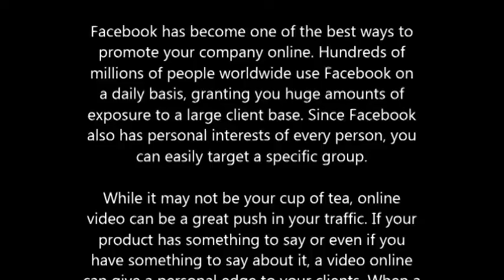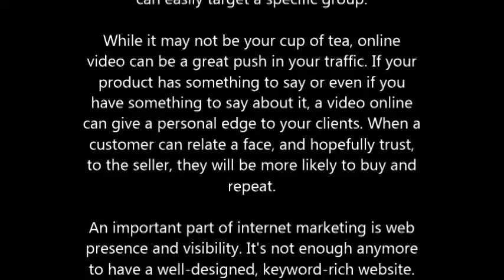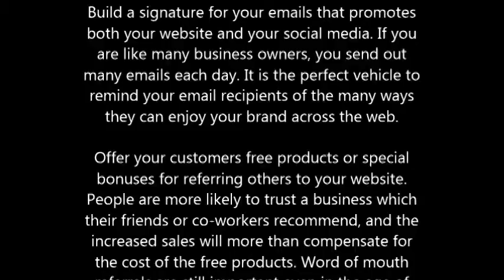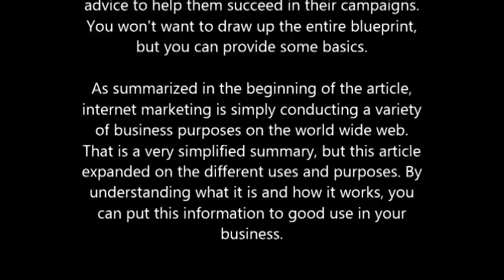The Top Internet Marketing Tricks From The Pros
Internet marketing seeks to accomplish basic goals, such as promoting a company's message, products or services. In order to achieve these goals, a marketer must research the target audience, as well as, the needs and wants of potential customers. This allows a marketer to effective promote these goods and services. This article expands on these basic concepts.

Facebook has become one of the best ways to promote your company online. Hundreds of millions of people worldwide use Facebook on a daily basis, granting you huge amounts of exposure to a large client base. Since Facebook also has personal interests of every person, you can easily target a specific group.

While it may not be your cup of tea, online video can be a great push in your traffic. If your product has something to say or even if you have something to say about it, a video online can give a personal edge to your clients. When a customer can relate a face, and hopefully trust, to the seller, they will be more likely to buy and repeat.

An important part of internet marketing is web presence and visibility. It's not enough anymore to have a well-designed, keyword-rich website. You also need a social media presence, a good blog, and active forum memberships. People should think of your name and your business when they think of the products that you sell. The more actively you promote your business, the better you'll be remembered.

Create mobile versions of your websites. More and more people are surfing the web from their mobile devices and tablet computers. Often, the website you spent so much time crafting for a big computer screen will be impossible to enjoy on a handheld device. Taking the time to create a specialized mobile version of your site can guarantee those mobile visitors will spend more time with your site instead of surfing away.

Build a signature for your emails that promotes both your website and your social media. If you are like many business owners, you send out many emails each day. It is the perfect vehicle to remind your email recipients of the many ways they can enjoy your brand across the web.

Offer your customers free products or special bonuses for referring others to your website. People are more likely to trust a business which their friends or co-workers recommend, and the increased sales will more than compensate for the cost of the free products. Word of mouth referrals are still important even in the age of search engines, and they can be the deciding factor when choosing between two competing products.

Brand yourself up. Make a logo, a saying, or even a simple title that will carry into everything you do. When people start to recognize your brand, success is on the way. Market your website just like you would a product: acknowledge the shortfalls, but be sure to praise the uniqueness.

Sharing your knowledge of Internet marketing with people does not hurt you in the slightest. In fact, it will only boost your profile if you're willing to provide other newbies some tips and advice to help them succeed in their campaigns. You won't want to draw up the entire blueprint, but you can provide some basics.

As summarized in the beginning of the article, internet marketing is simply conducting a variety of business purposes on the world wide web. That is a very simplified summary, but this article expanded on the different uses and purposes. By understanding what it is and how it works, you can put this information to good use in your business.